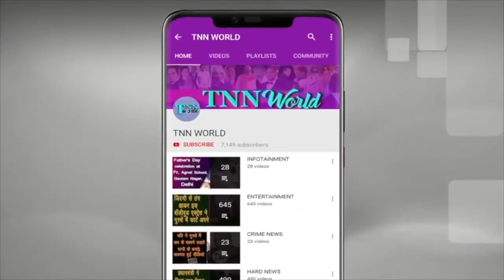लड़कियों की हिम्मत नहीं थी कि रात में ऐसे बात कर सके | UP Election 2022 | TNN WORLD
TNN WORLD ground report and public opinion on upcoming UP Election .